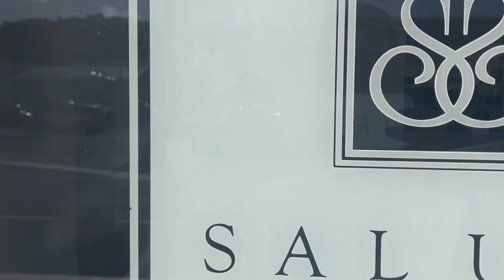Salute Hair & Day Spa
Welcome to the epitome of luxury and indulgence in Lower Hutt/ Wellington – the renowned salon and spa, Wellington's Finest.